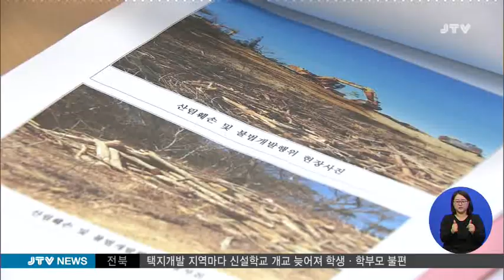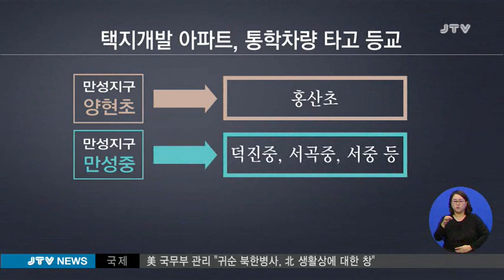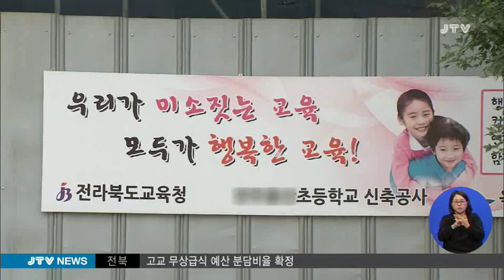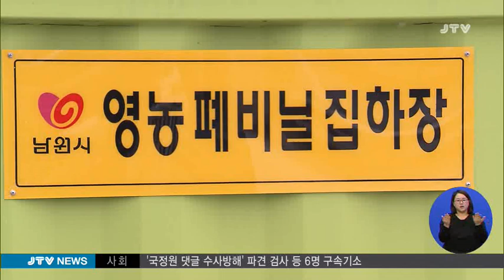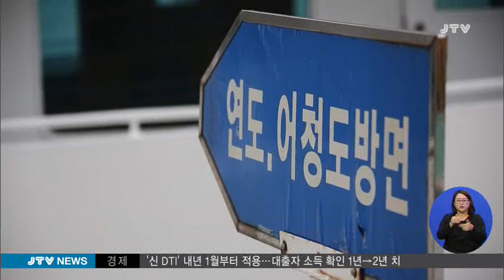[JTV 뉴스] 2017.11.27(월)